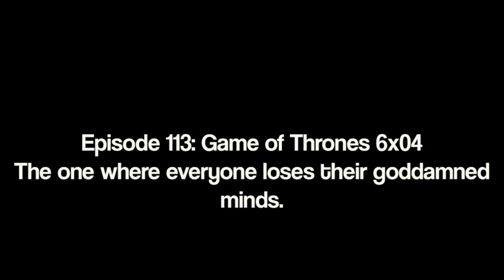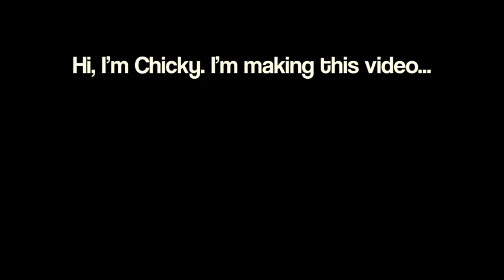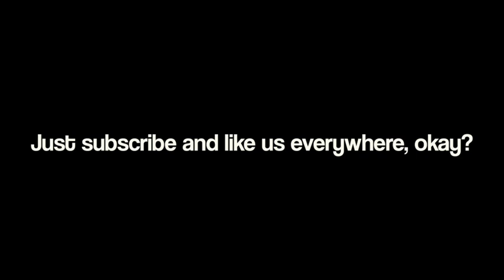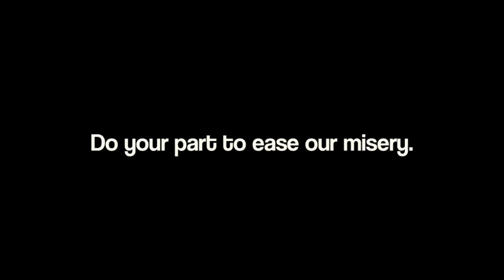113: Game of Thrones 6x04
Join your favorite Jaime x Brienne podcasters for our Game of Thrones Season 6 Podcast Series! Game of Thrones 6x04 “Book of the Stranger”.

Starks reunite and it feels so good. Tormund wants to invite a certain big, ugly wench for some Castle Black and chill. Jorah and Daario are feeling a little hangry, and it’s too bad the High Sparrow never learned that a little hair of the dog will cure anything. Dany is heavy metal Jesus, Pycelle is a shuffling genius, and Larry and Carol are the same old/same old.

Spoilers, profanity, Jaime x Brienne. Game of Thrones. A Song of Ice and Fire. Game of Thrones Season 6. Game of Thrones 6x04 “Book of the Stranger”.